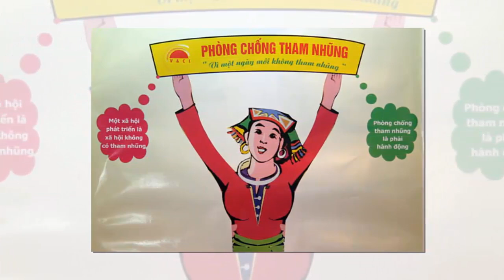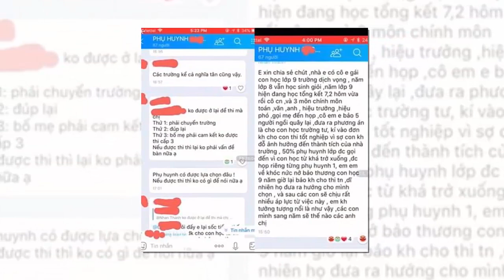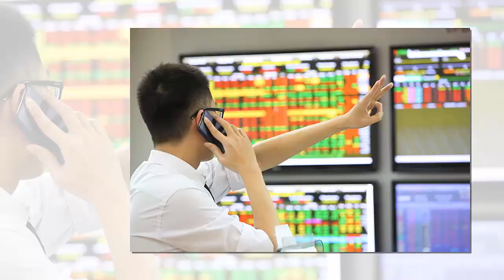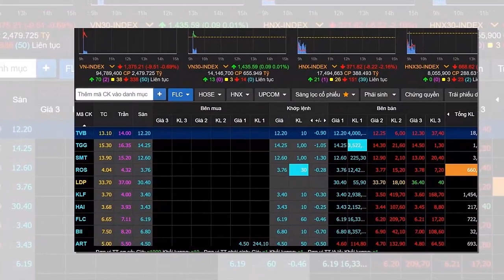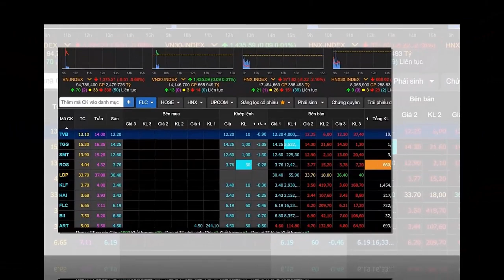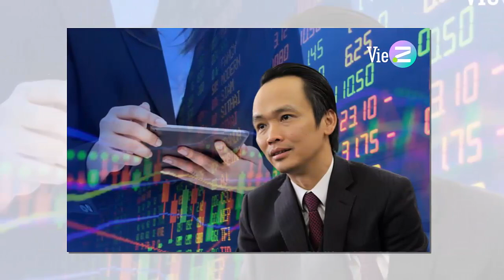Tin khẩn VIỆT NAM mới nhất 4/06/2024//Tin nóng Việt Nam Mới Nhất Hôm Nay | Tin Nóng Đất Việt